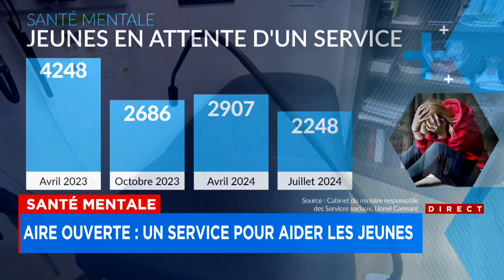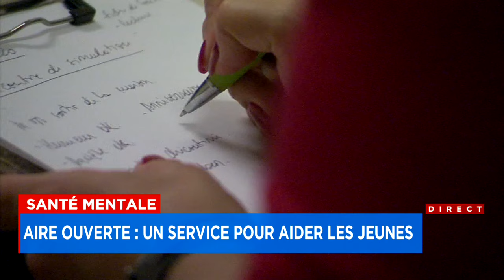De l’aide en santé mentale sans rendez-vous, disponible pour les jeunes